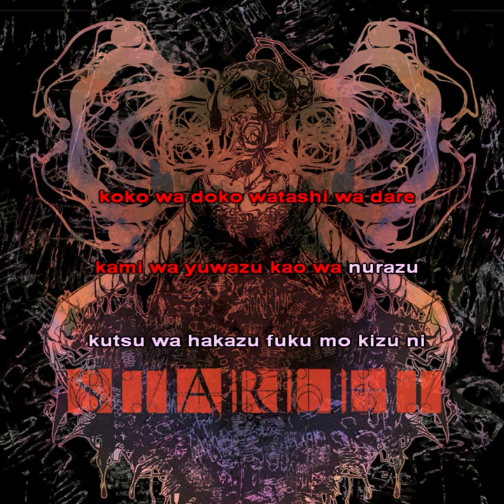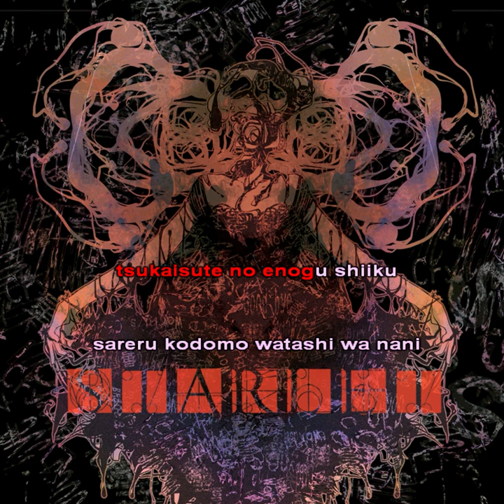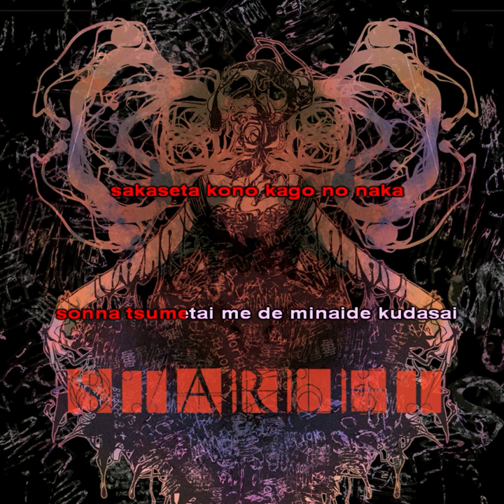【karaoke+rus sub】 (feat. Megurine Luka) - 籠 (Kago)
translation & subs: @gakujin07
karaoke: @Creep_Horseman